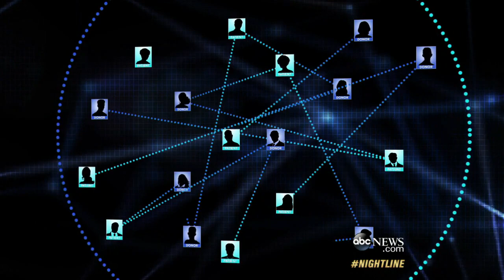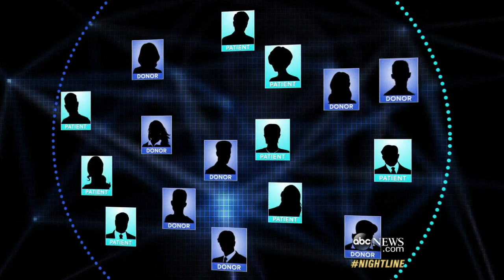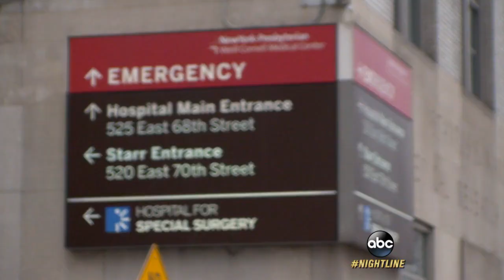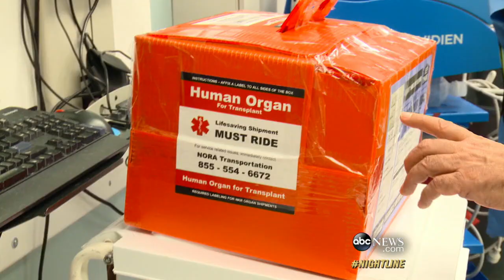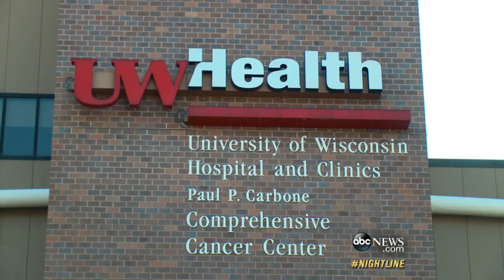How Donating Kidneys to Strangers is Changing Lives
These people donated a kidney to save a loved one in the longest inter-hospital kidney donation chain.